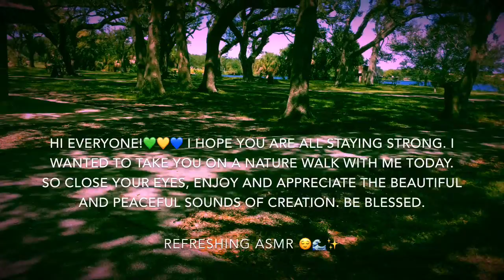ASMR - WALK IN A PARK WITH ME | Peaceful Sights & Sounds of Nature (no talking)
ASMR - WALK IN A PARK WITH ME |  Peaceful Sights & Sounds of Nature (no talking) refreshing asmr

First of all, I apologize if the ground walking part made you dizzy. I hope you enjoy this kind of video anyway. The birds chirping, the sound of dirt underneath your feet, the breeze of the wind, the water, possible distant voices in the background, the warm heat of the sun shining just right. life is about the simple little things and appreciating them, don't you think? Especially when life can get you at a loss for words OR make you wanna scream. Know what I mean? ;-)

~B~ XOXO

Refreshing ASMR is to help put your mind at ease, to sleep, relax through fun, entertaining, and relaxing Autonomous Sensory Meridian Response. Hope you enjoy.